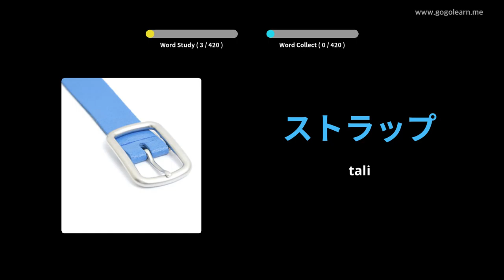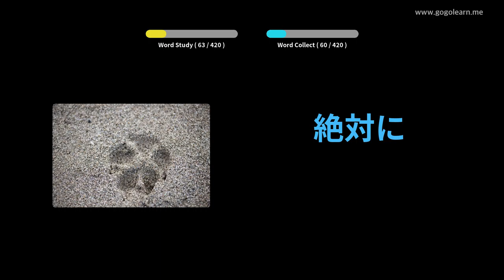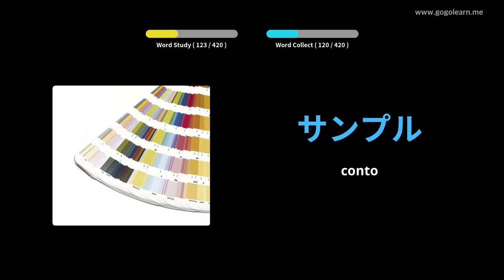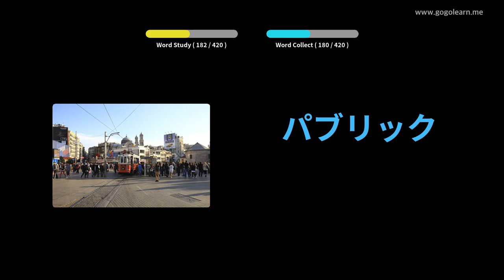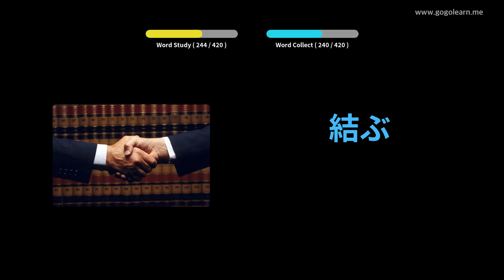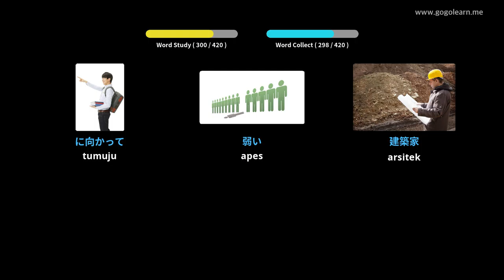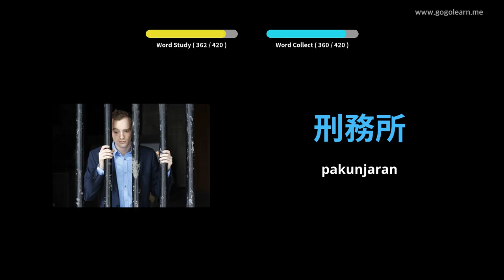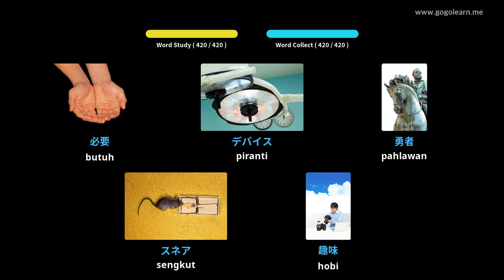Sekolah Menengah Vokal Jepang 3 | Golearn